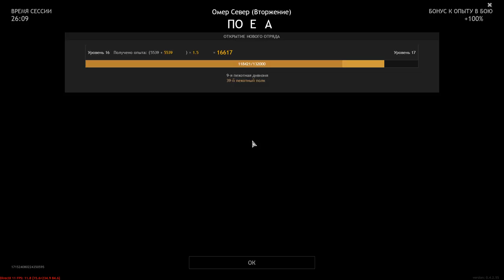Omer North (Invasion) - ENLISTED | Gameplay #104